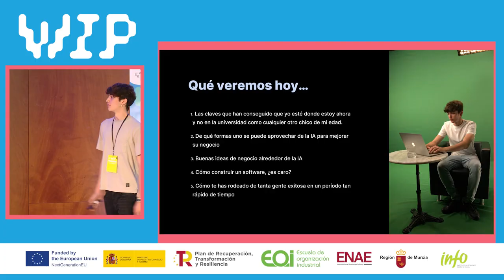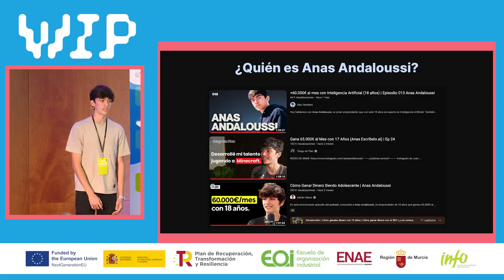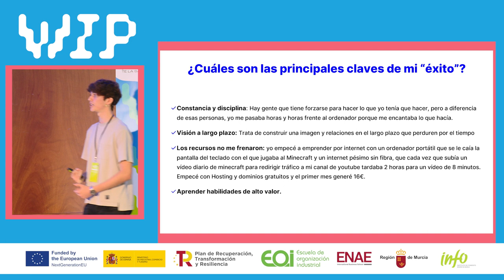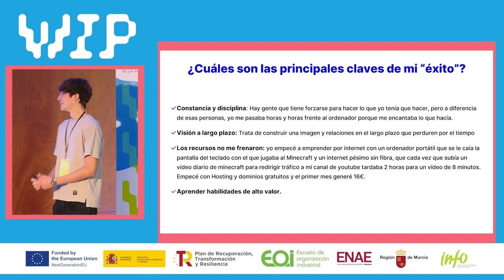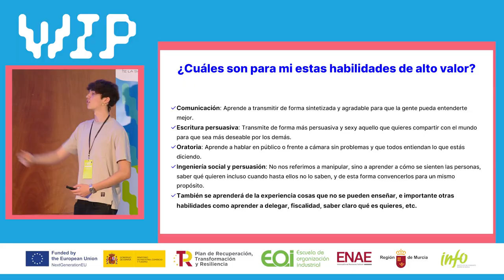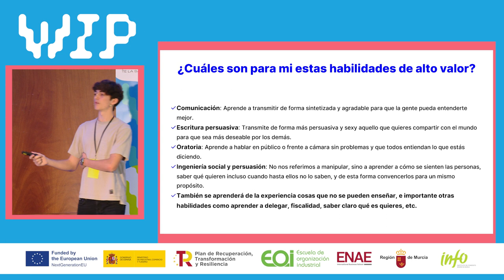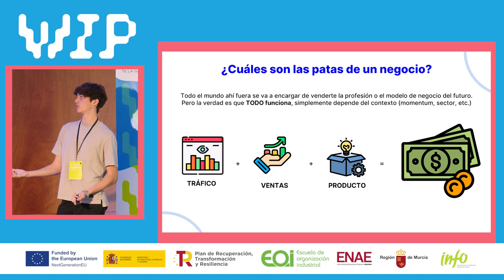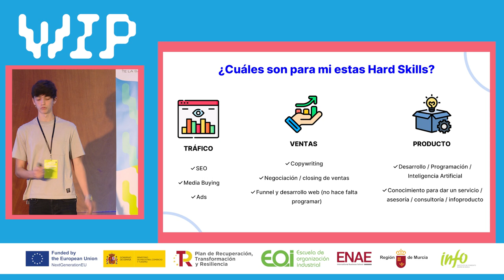WIP 2023 - PONENCIA ANAS ANDALOUSSI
En este vídeo podrás ver la ponencia completa deAnas Andaloussi en el WIP23.